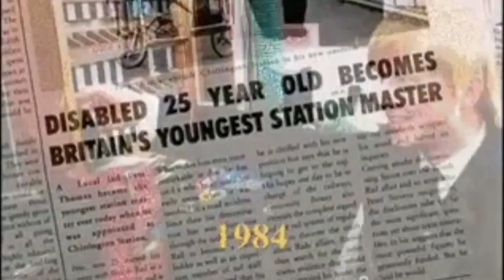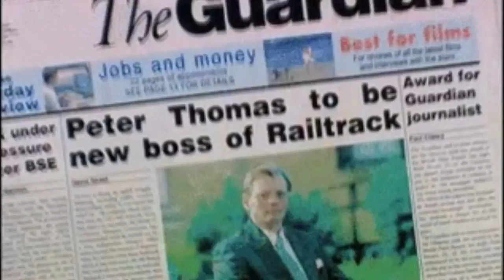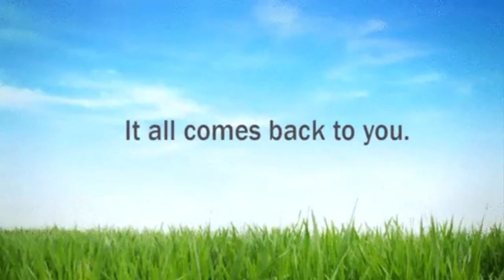Najbolja kompliacija smijesnih klipova #1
SUBSCRIBEEEE+++